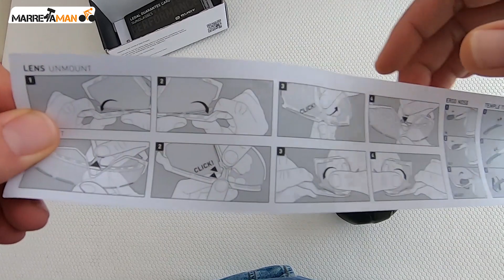Óculos Rudy Project Defender | Review | Em português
Para a publicação on-line marretaman.pt Luís Beltrão mostra os óculos Rudy Project Defender, o modelo de óculos utilizado pelas equipas Bahrain McLaren e Lotto Soudal.

No vídeo poderás ver o Unbox e as primeiras impressões e algumas características destes óculos.

Gostaste? Partilha e subscreve o canal!

Obrigado e boas pedaladas.